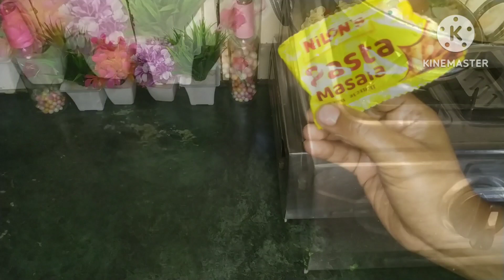आप वी देखेंगे तो आप को भी अपने बचपन याद आ जायेंगे #🤔(कुछ पल)🤗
Hi friends
aap sabhi kaise h I hope ki aap log bhot ache honge
to Aaj humne bnaya pasta testy aur simpal chijo se aur harepyaj ki sabji with Bundi rayta
aur hm gye nursery park aur waha ki natural Chidiyo ki aawaj sun ke man khush ho gya
aur park ki khubsurti v dekh ke
aap logo ko ye video achi lagi ho to connect me jarur btaiyega